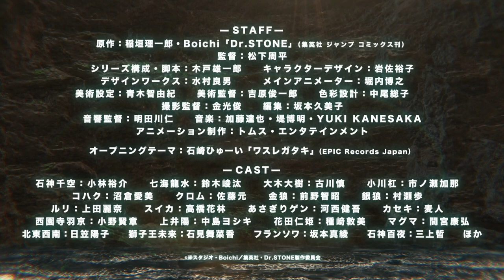Dr. STONE New World Official Trailer 2 CZ Titulky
Dr. STONE New World - oficiální trailer 2

Dr. STONE je japonská manga série, kterou napsal Riichirou Inagaki a ilustroval Boichi.
Dr. STONE New World výchází 6 dubna 2023.

OBSAZENÍ:
Původní příběh: Riichirou Inagaki
Režie: Shuuhei Matsushita
Scénář: Yuuichirou Kido
Kompozice série: Yuuichirou Kido
Design postav: Yuuko Iwasa
Designové práce: Yoshio Mizumura
Hlavní animátor: Hiroyuki Horiuchi
Výtvarný režisér: Shunichirou Yoshihara
Výtvarný design: Tomoyuki Aoki
Design barev: Fusako Nakao
Režie kamery: Mitsutoshi Kane
Střih: Kumiko Sakamoto
Režie zvuku: Jin Aketagawa
Hudba: Tatsuya Katou, Hiroaki Tsutsumi, Yukihiro Kanesaka
Produkce aninmace: TMS Entertainment